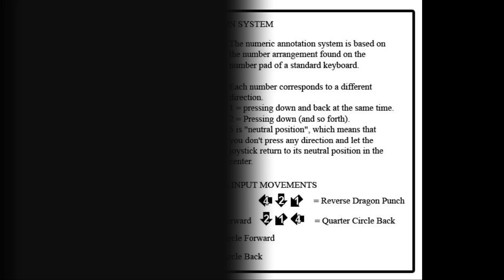[Idol Showdown] pecks Combo Guide of Ayame Nakiri [PC]